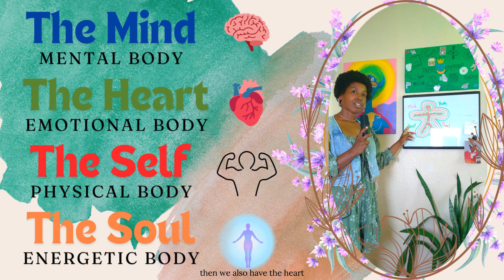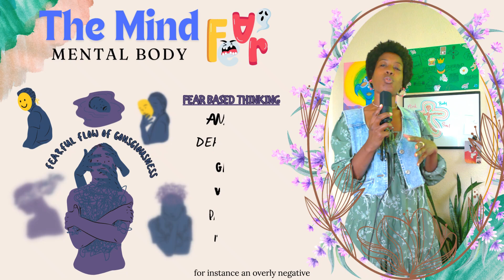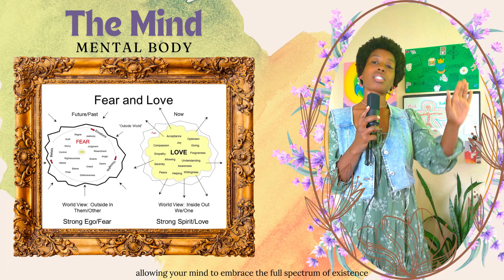Heaven Within: The Mind, Your Mental Body, & Thought Control: Part 1 of 4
Thank you all for checking out my channel as well as witnessing my existence. May the fruit of my life experience be nurturing and enlightening. May you derive from my creations inspiration, new ways of thought, and a deeper connection to love.

BeingTyTianna.com
Show me your Generosity by sharing a love giving!